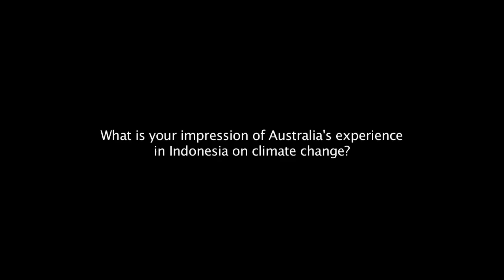Louise Hand on REDD+ projects in Indonesia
Louise Hand, Australia's Ambassador for Climate Change in conversation with Dr. Louis Verchot, Principal Scientist, CIFOR